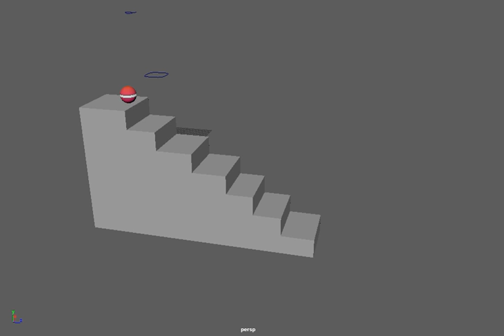Kyle VanLanduyt ball bounce for ANI 245. class date: 20 Jan 16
First class for ANI 245 Johnson County Community College. Garrison.